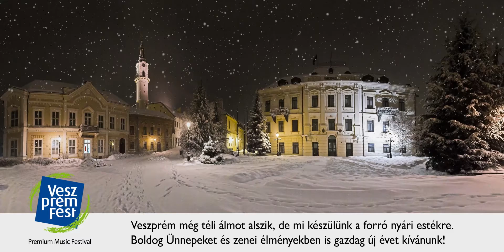Boldog karácsonyt kívánunk!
Veszprém még téli álmot alszik, de mi készülünk a forró nyári estékre. Boldog Ünnepeket és zenei élményekben gazdag új évet kívánunk!